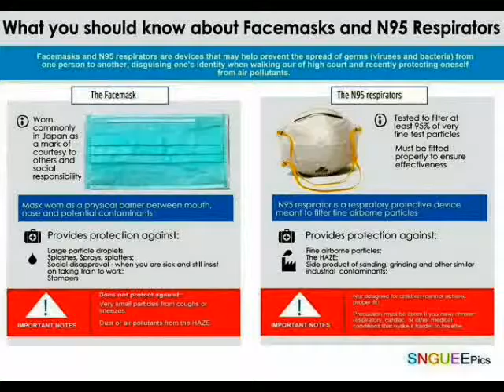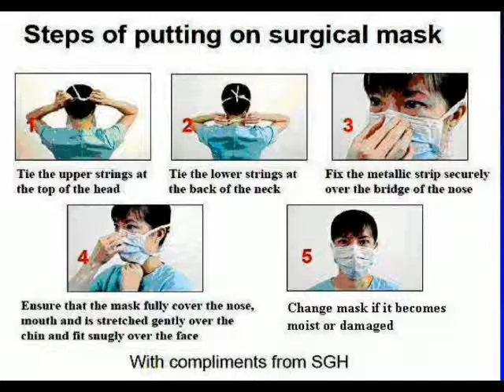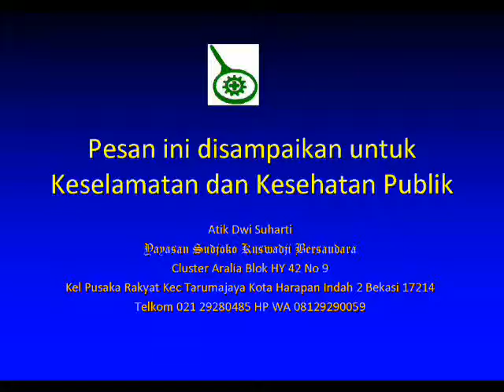VE151115005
Masker bedah